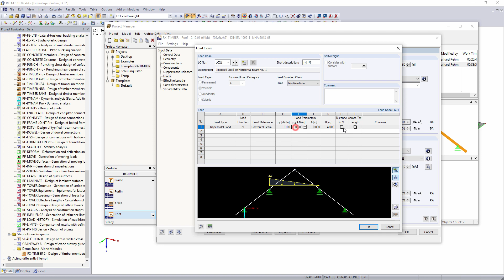[EN] [ES] FAQ 003198 | ¿También puedo aplicar las cargas definidas por el usuario en RX-TIMBER?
Pregunta:
¿También puedo aplicar las cargas definidas por el usuario en RX-TIMBER?

Respuesta:
Sí, es posible. En la ventana "Cargas" del módulo adicional, puede modificar las cargas utilizando el botón "Mostrar cargas generadas ... o Definir cargas adicionales ..." (ver imagen 01). Si desea eliminar las cargas generadas automáticamente, es necesario considerar el valor respectivo como 0.0 en la ventana "1.6 Cargas". Los casos de carga vacíos se pueden introducir manualmente.